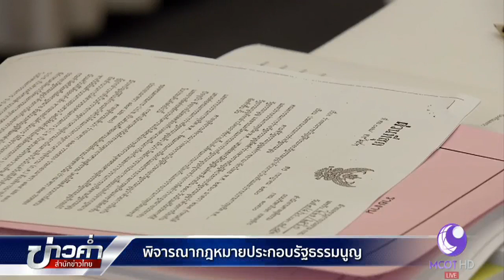พิจารณากฎหมายประกอบรัฐธรรมนูญ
กทม. 3 ส.ค.-ยังเหลือกฎหมายลูกสำคัญอีก 3 ฉบับสุดท้ายที่ยังอยู่ระหว่างการยกร่าง กรรมการร่างรัฐธรรมนูญ หรือ กรธ. จึงยกคณะมาเก็บตัวที่จังหวัดระยอง 4 วัน เพื่อเดินหน้าร่างกฎหมายลูกให้เสร็จทันตามกรอบเวลา.-สำนักข่าวไทย

1.สารคดีเฉลิมพระเกียรติ
2.พระราชกรณียกิจ-พระมหากรุณาธิคุณ
3.คนไทยหัวใจ♥รักในหลวง